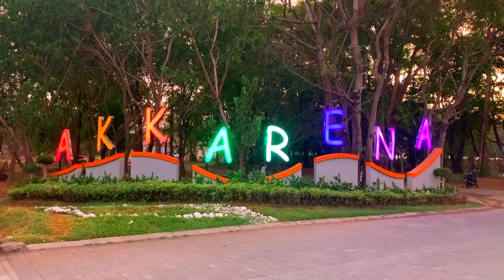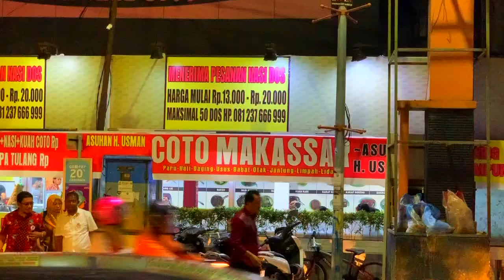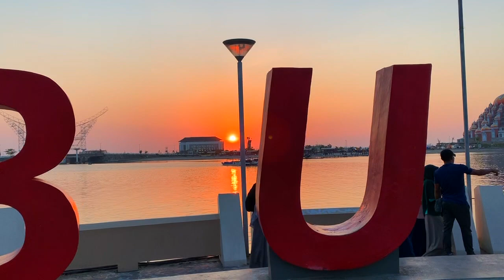MAKASSAR ( COTO & PISANG EPE )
VIDEO # 33
Kali ini footage yang saya ambil di Makassar berhasil saya edit dan lihat hasilnya.